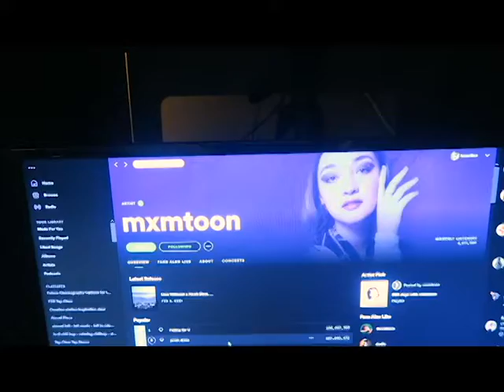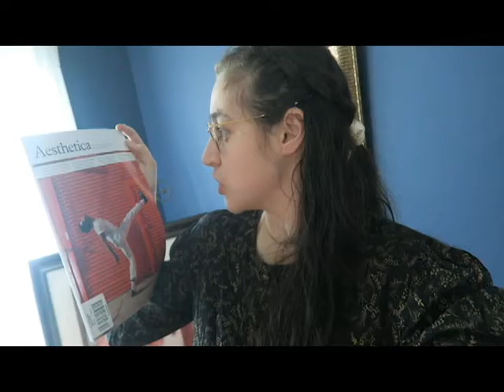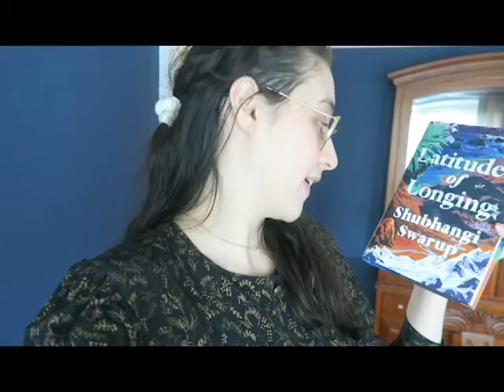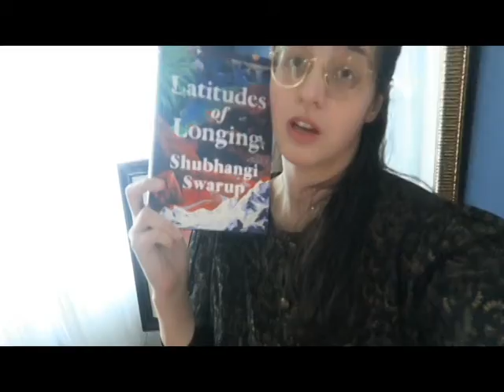Discovering mxmtoon, Getting Books, and Progressing in the Creative Process Vlog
Life at the cottage continues and so does the process of living.

The song I am Improving to at the Begining: "No Faker" by mxmtoon

Questions, Comments, Concerns, Complaints, and/or Suggestions to make us suck less are always appreciated!

I have deep hope in hearts that you (the viewer) have truly enjoyed your time spent watching us play our little games. Hayley's level is unreachable.  We thank you from the tip of our toes to the top of our heads.